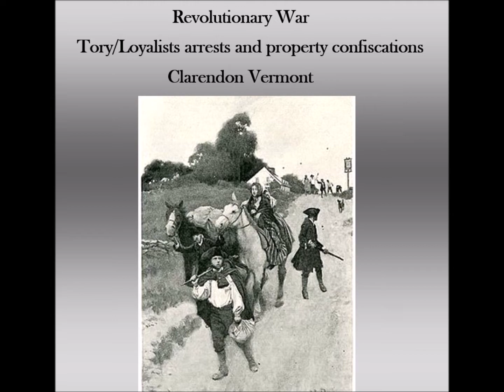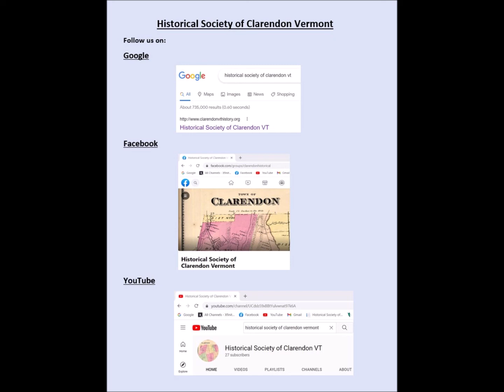Revolutionary War - Tory/Loyalists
Revolutionary War - Tory/Loyalists arrested and property confiscations Clarendon Vermont. Presented by Robert Underhill, President of the Historical Society of Clarendon VT